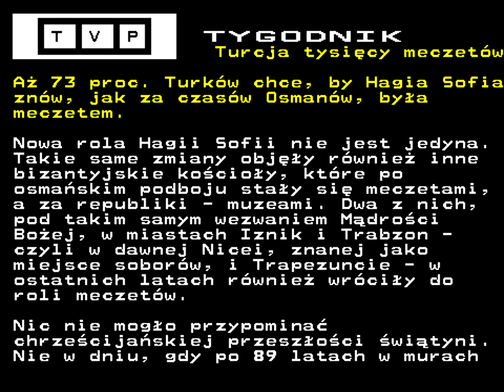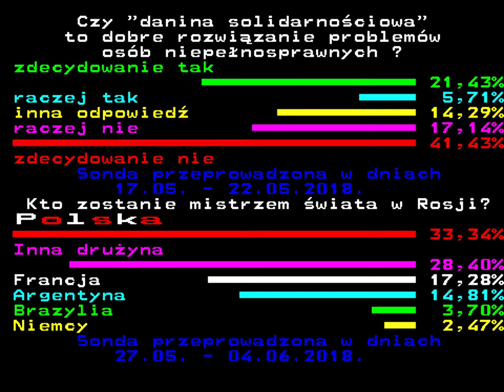ＴＥＬＥＧＡＺＥＴＡｃｏｒｅ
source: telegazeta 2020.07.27